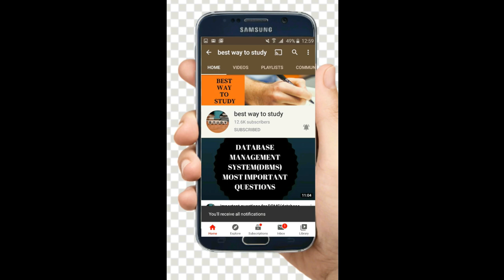Get 130+ in Eamcet || Eamcet Best Crash course for just Rs 999 | Qualify Eamcet in 10 days || BWTS